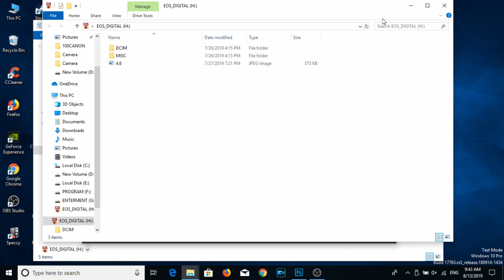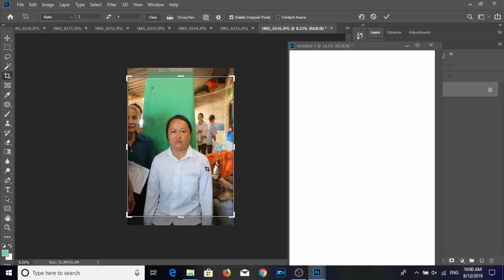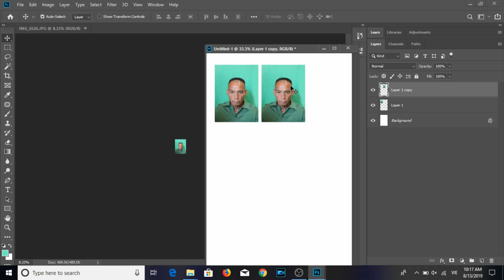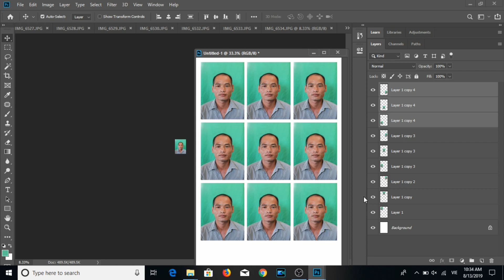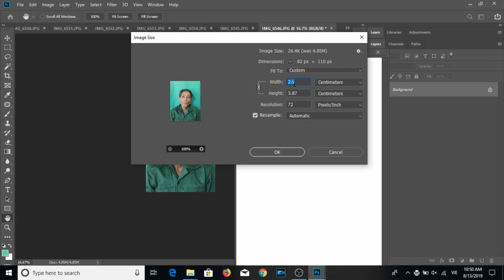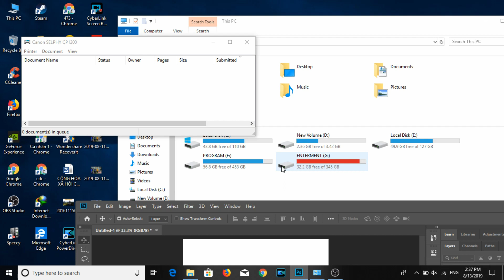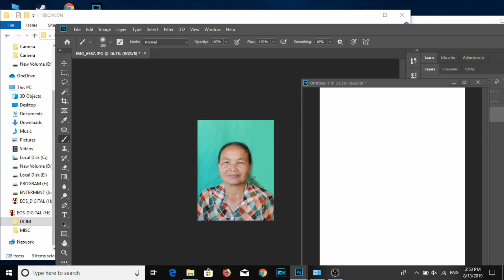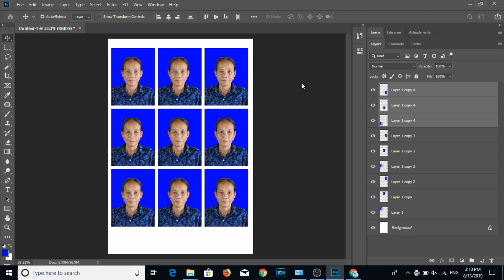Xử lí ảnh bằng phô tô sốp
Làm ảnh bằng phần mềm Photoshop
Photoshop Inspiration, Photoshop Information
Chia sẻ kiến thức kiếm tiền online
Tham khảo thêm khóa học đang giảm giá  tại đây
Kiếm tiền youtube bằng tiếng anh thị trường nước ngoài
Làm video animation đơn giản không cần máy quay:
Tuyệt chiêu gia tăng doanh số ngay lập tức

© Bản quyền thuộc về Tony Đông youtube single
© Copyright by Tony Dong Youtube single ☞ Do not Reup